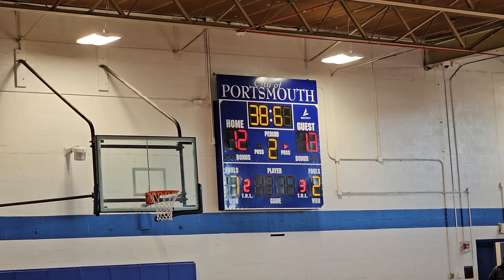12U CAVALIER MANOR VS 12U NEIGHBORHOOD 🏀